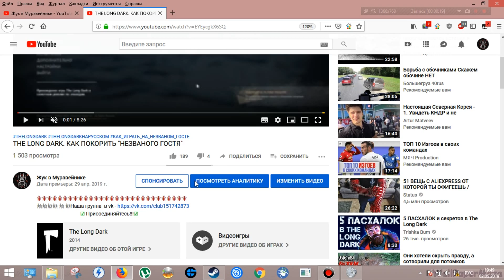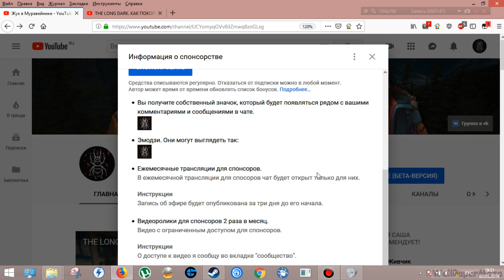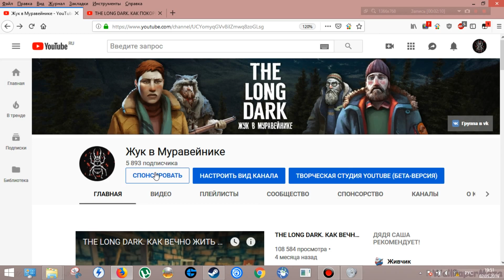ПРО СПОНСОРСКУЮ ПОДПИСКУ.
Всем привет!!!
Делюсь новостью про спонсорство!!!